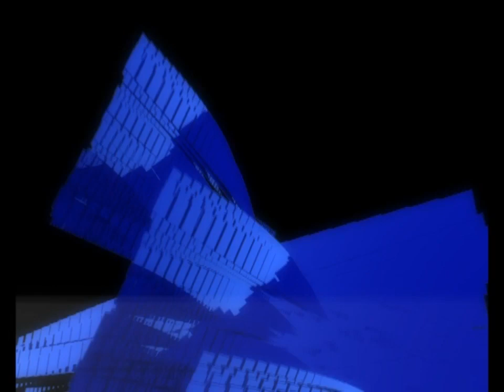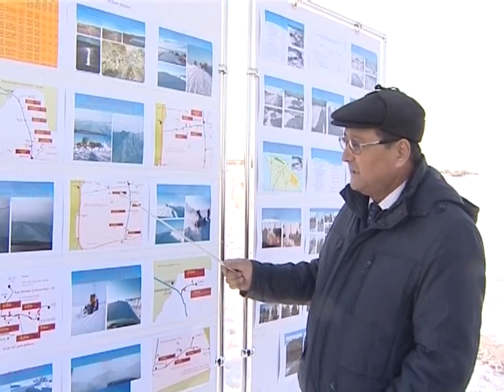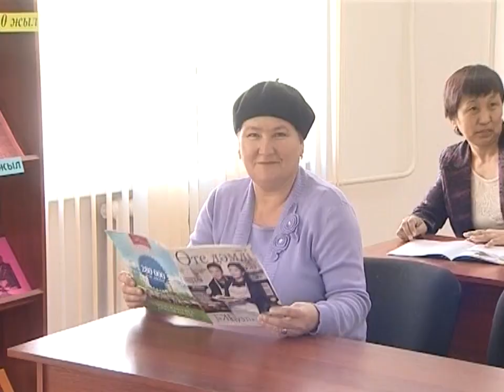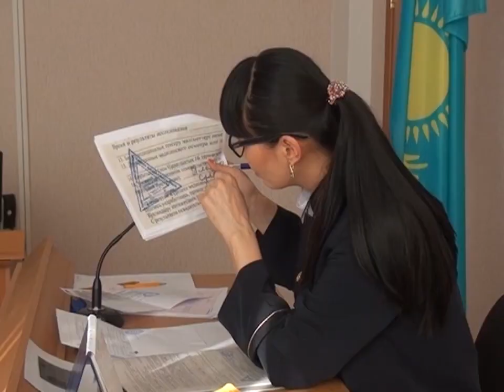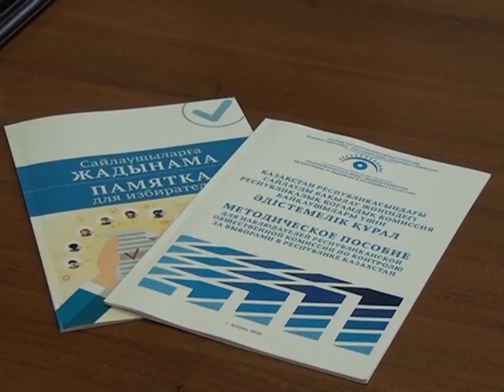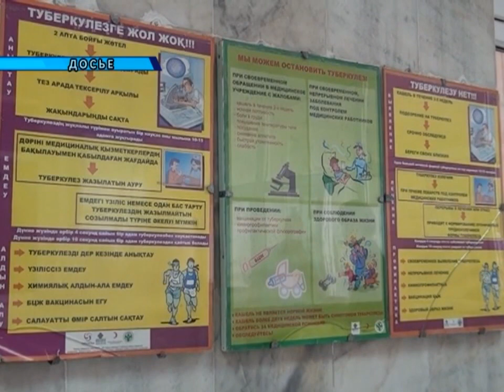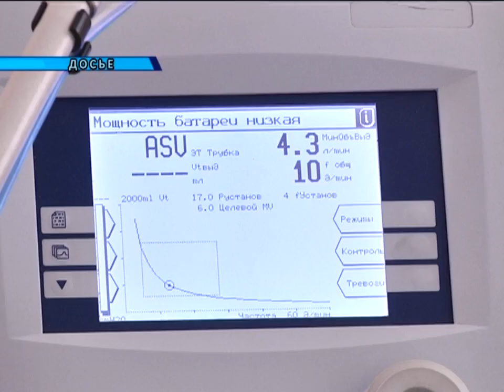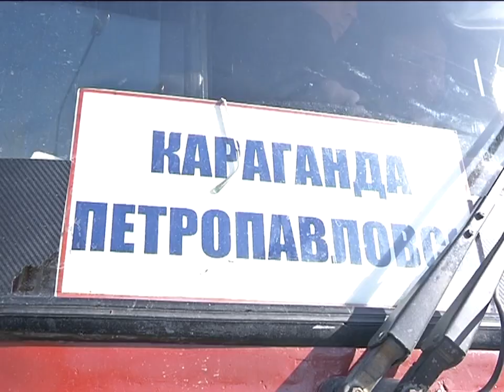11/03/2016 - Новости канала Первый Карагандинский